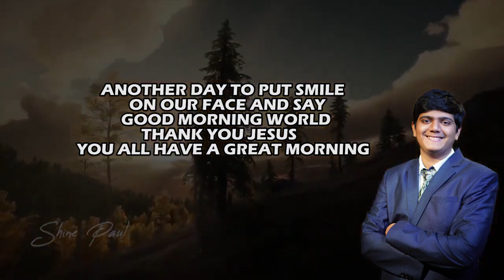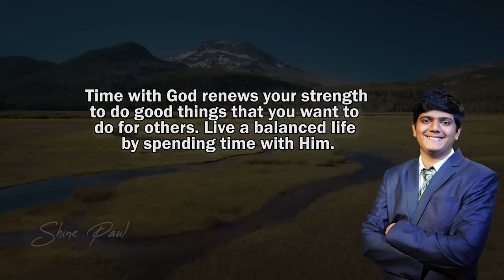Morning Time Blessing | Morning Promise | Shine Paul | March 20th, 2023